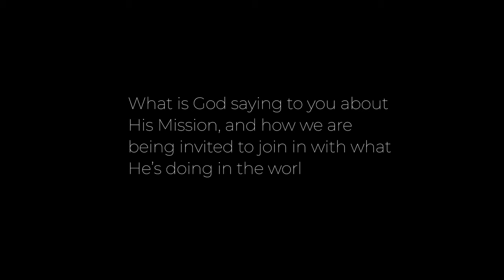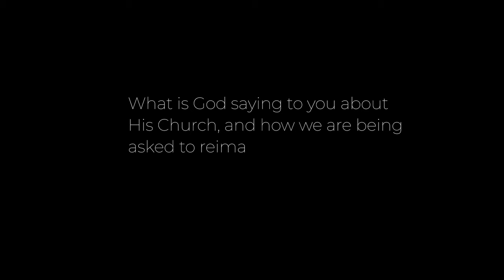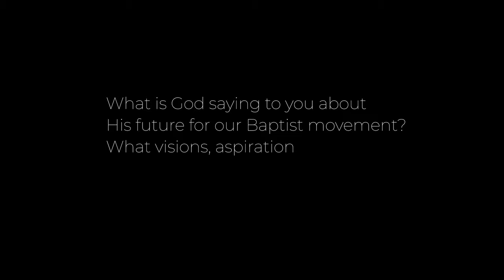Listening to God, listening to each other - Nick and Marjorie Allan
'I long for this nation to experience God, I long to be part of a revival in the UK. I think it is possible. I think we are at a time where things are so being shaken up to such a degree and people are at a point where they potentially may be open to an invasion of God and to realigning their lives'

They will be followed by shorter, thematic films at a later date. To download this film and others please

This film features Nick and Marjorie Allan, Pastors at The Well in Sheffield and authors of The XYZ of Discipleship: Understanding and Reaching Generations Y & Z.